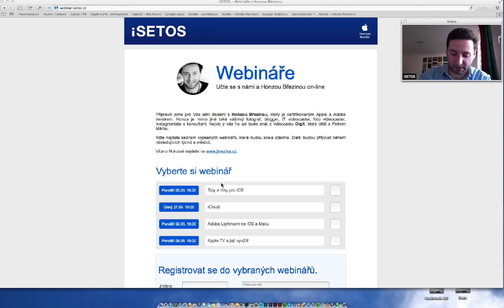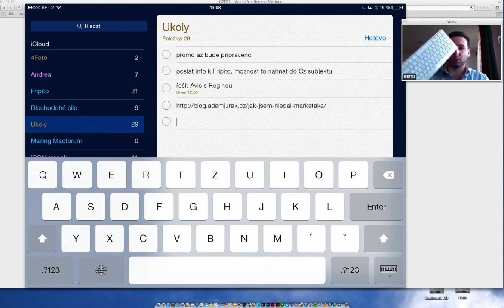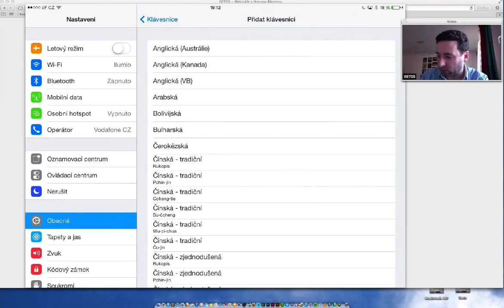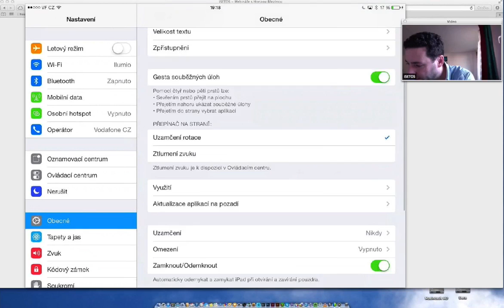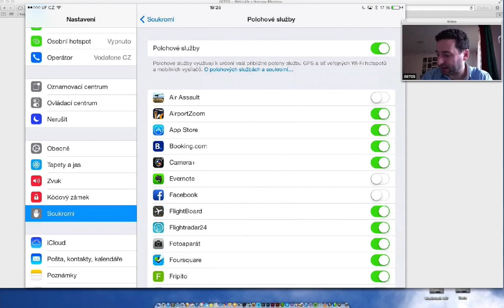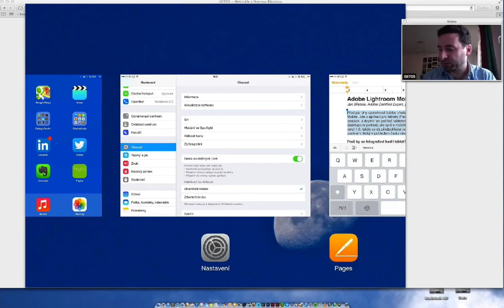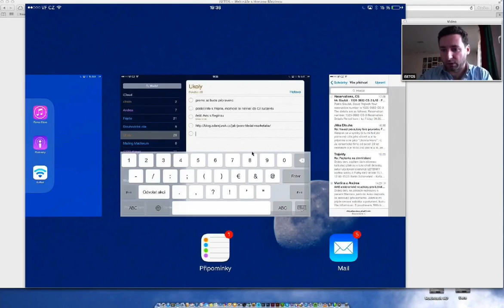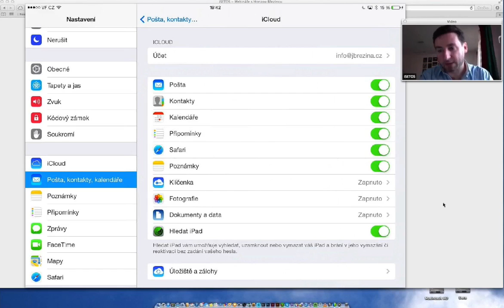iSETOS - webinář Tipy a triky pro iOS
Připravili jsme pro vás notnou dávku tipů a triků pro iOS 7.